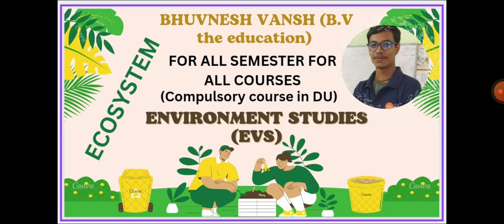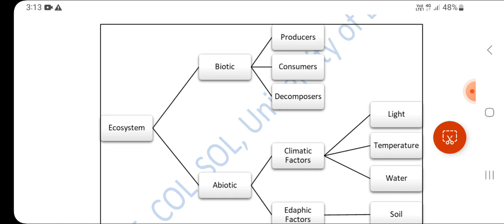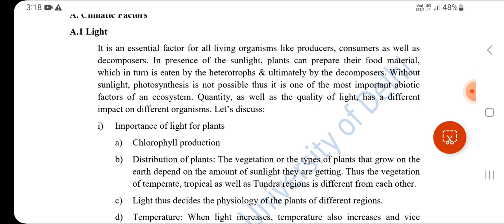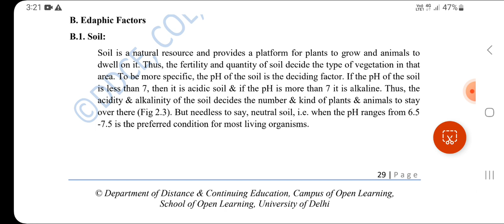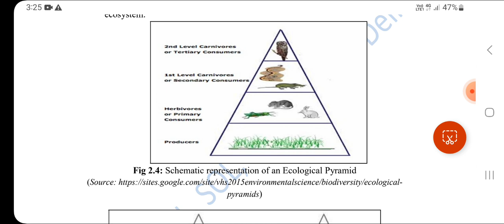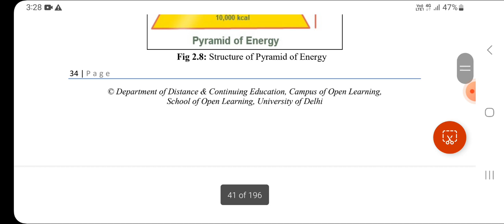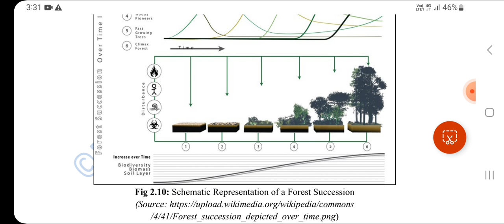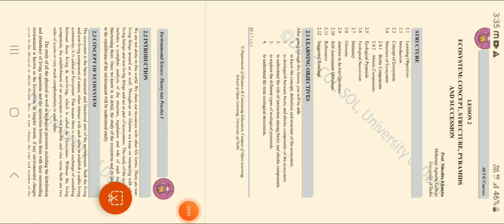Evs for all semester,for all courses (AEC) unit-2 (ecosystem) bhuvneshvansh(B.V the Education).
Hello everyone welcome back to our youtube channel *Bhuvnesh vansh (B.V the Education)* today will be our second *AEC(ability enhancement course)* class in which we will study about *BA, B.Sc and B.Com Honors (EVS)* syllabus of all,

 First of all unit in which our today's topic is *Ecosystem: - introduction, components and succession*
👉sub topics:-
 (1)Introduction of ecosystem.
(2)Concept of ecosystem.
(3)structure of ecosystem.
(4)Ecological pyramids.
(5)Ecological succession.

*👇👇👇 the link of the given PDF in the description box 👇👇👇*

👇👇👇 *our latest BA Hons Hindi course Semester 2 DSC-6(हिंदी निबंध एवं अन्य गद्य विधाएं)  lessons, playlist videos link will be in the description box.* 👇👇👇